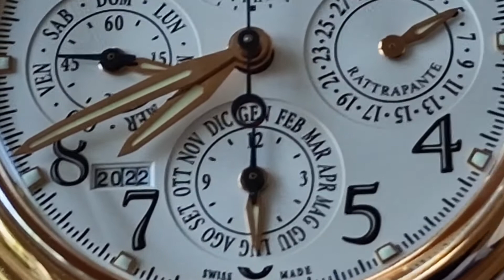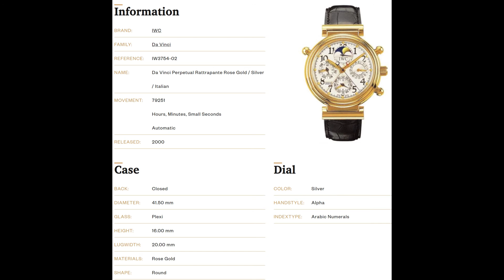IWC Da Vinci Perpetual Rattrapante Grand Complication / Ref. IW3754-02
Presentation of a unique collectors item, the rose gold IWC Da Vinci Perpetual Rattrapante grand complication ref. IW3754-02 with Italian dial.

In 1985 at the BaselWorld exhibition, IWC’s iconic watchmaker Kurt Klaus presented his latest invention, a timeless masterpiece of engineering: The IWC “Da Vinci” Perpetual Calendar Chronograph, which went on to become one of the most justly famed perpetual calendars of all time. The first presentation of the Da Vinci was turning point for IWC in a complicated era disrupted by cheap quartz watches.

The Da Vinci Perpetual Chronograph included the world’s first perpetual calendar mechanism in which all indications could be adjusted without recourse to pushers or adjusters build into the case –instead, all the indications –day, date, month, year, and phase of the moon –were controlled by the switchover of the date at midnight.  This also meant that all indications could be adjusted by pulling the crown out to its second position.